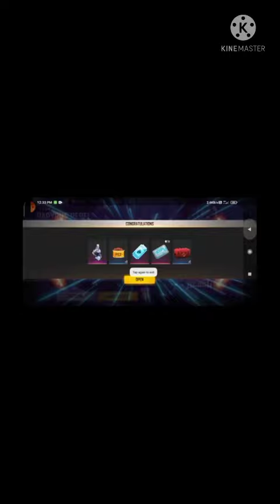I got elite paas all rewards || BEAST MILAP YT || GARENA FREE FIRE